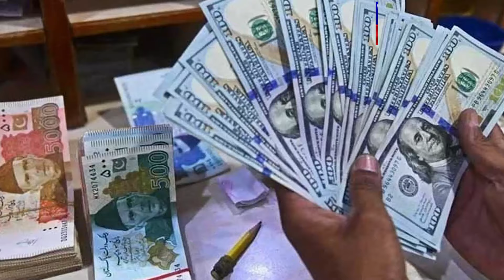Asif Zardari is ready to announce separation from Shahbaz Government, joining Imran Khan